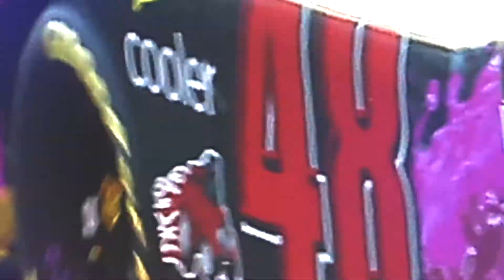How NASCAR Crew Chiefs manage pit strategy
NASCAR Crew Chief Taylor Moyer talks through the different variables he works with every weekend with pit strategy.

Kids 12 and under are free to all NASCAR Xfinity, and NASCAR Gander RV & Outdoors Truck Series Races. Visit NASCAR.com/KidsTix for more information!